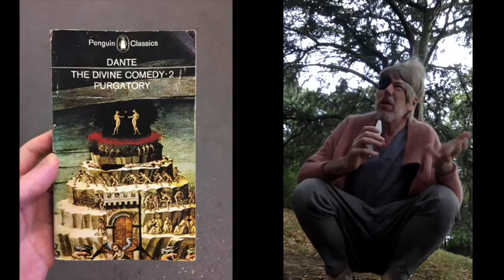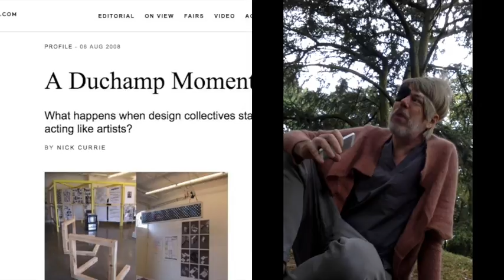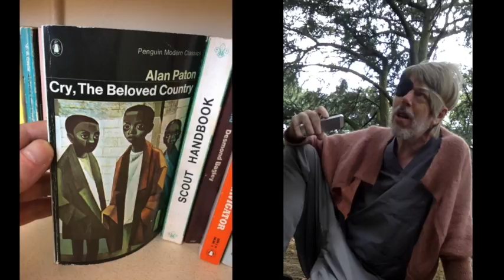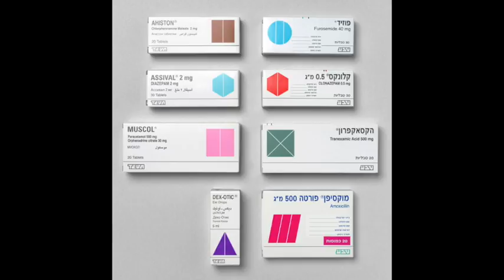Open University: Frieze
The lecturer is at Frieze, the London art fair.